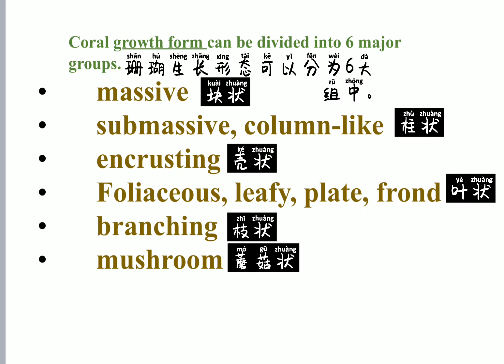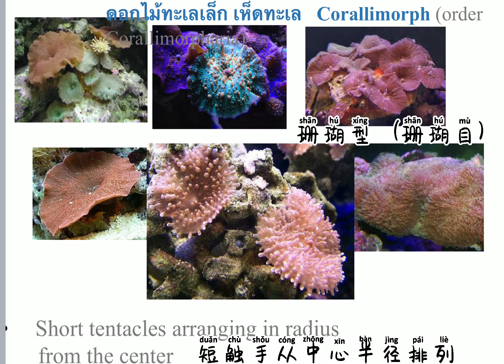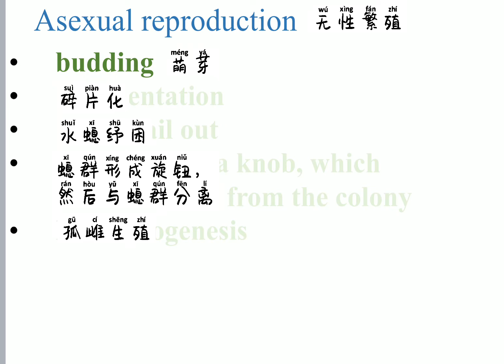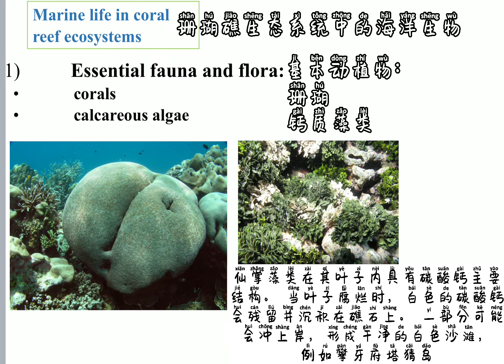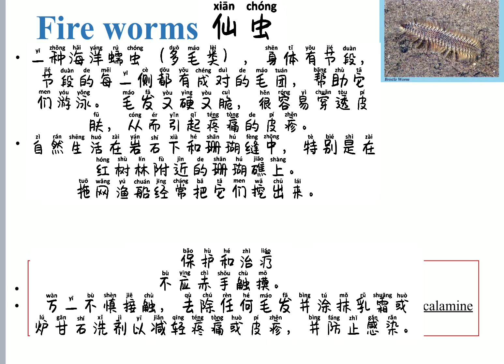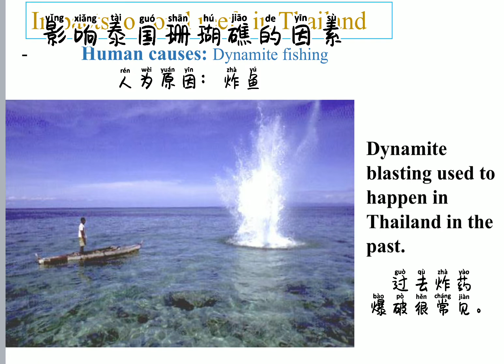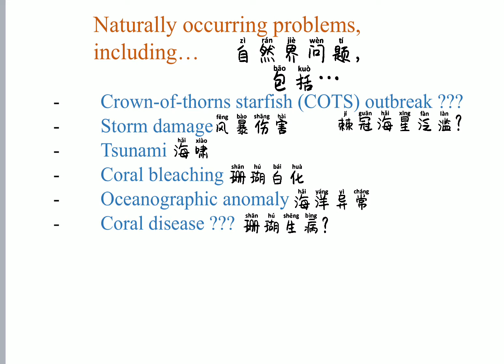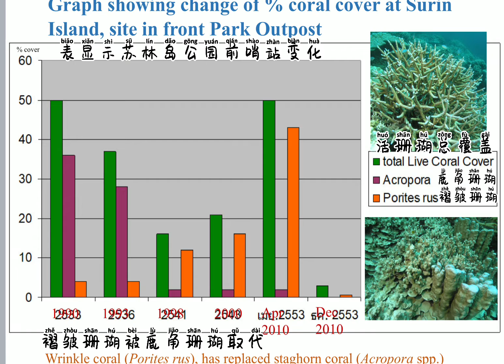珊瑚礁生态啥是珊瑚？泰国援助珊瑚志愿者公开课